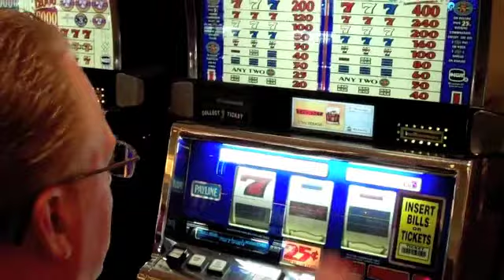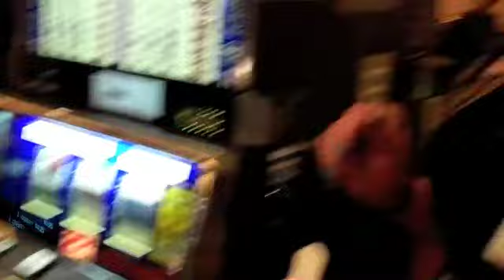HBRserverRJP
RJP (Realistic Job Preview) video for servers at the Horseshoe Iowa featuring one of our best!